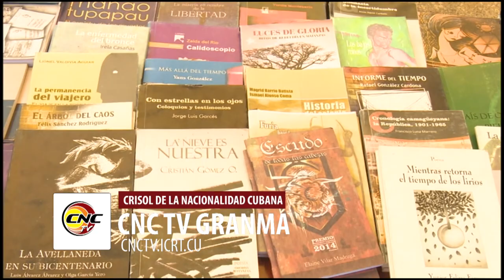Inicia en Granma trigésima edición de la Feria Internacional del Libro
Esta mañana inició en la provincia la trigésima edición de la Feria Internacional del Libro. El jubileo literario dedicara sus jornadas a destacar la impronta literaria de escritores locales y de manera especial la de autores noveles.